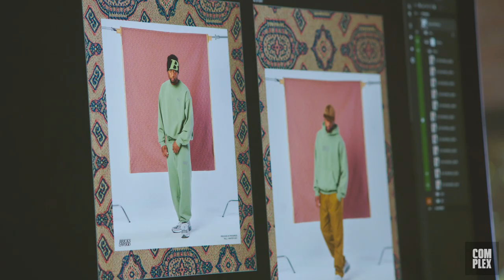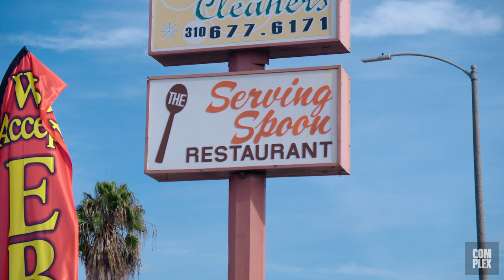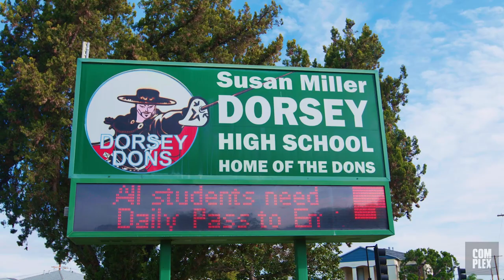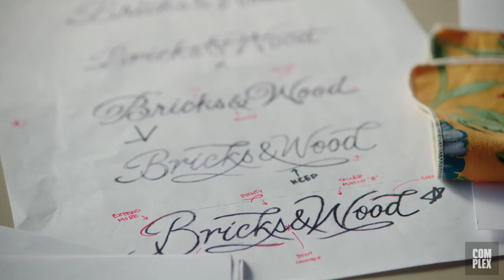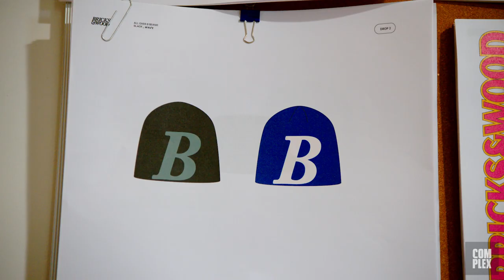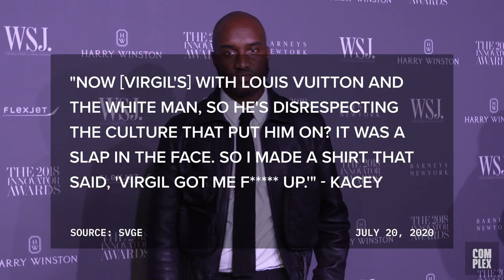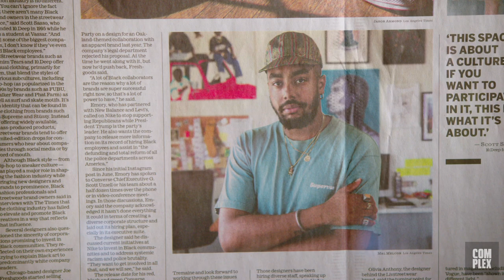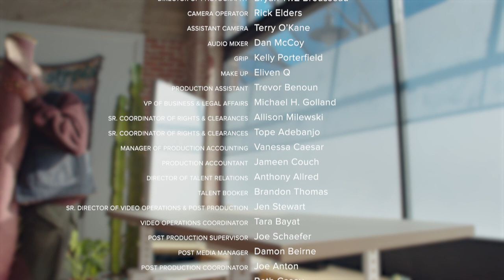How Kacey Lynch Built Bricks & Wood | Blueprint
Kacey Lynch took a leap of faith when he went to Coachella and gave out one of his beanies for free. Soon after, Tyler The Creator, Anderson Paak, and countless publications showcased his designs. Find out how Kacey created a streetwear brand identity rooted in his hometown of South Central L.A.

There are more ways than ever to "make it" these days, and like snowflakes, no two journeys are identical. On "Blueprint," a diverse range of influential people reveal the lessons they learned on their paths to success—direct to camera with no filter. From the origin stories of Lyrical Lemonade founder Cole Bennett and TV mogul Mona Scott-Young to the career pivot of rapper-turned-exec Lil Bibby, learn how small victories can add up to big wins. Also featured in the series: unconventional advice from Twitch's most popular streamer Hasan Piker and words of wisdom from Netflix CMO Bozoma Saint John. These are their blueprints—it's up to you to create yours.

COMPLEX is a community of creators and curators, armed with the Internet, committed to surfacing and sharing the voices and conversations that define our new America. Our videos exemplify convergence culture, exploring topics that include music, sneakers, style, sports, and pop culture through original shows and Complex News segments. Featuring your favorite celebrities, authoritative commentary, and a unique voice, our videos make culture pop.